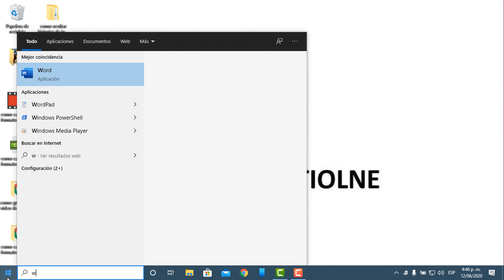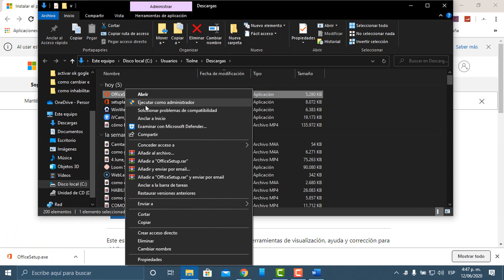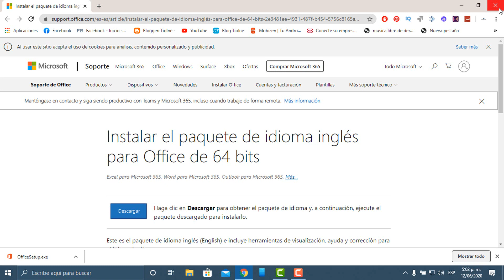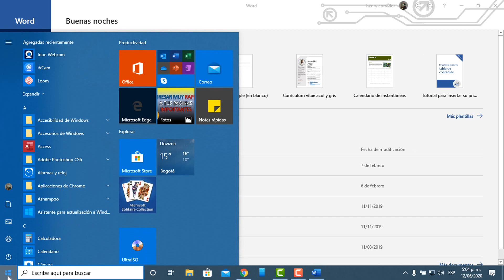㊗️ Como cambiar el idioma De Office, Word, Excel y PowerPoint de forma sencilla | Suite de Office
Si deseas cambiar el idioma en Word, Excel y PowerPoint de forma sencilla, este video es para ti. En esta Suite de Office aprenderás cómo cambiar el idioma de tus programas de Microsoft Office en pocos pasos. Con nuestras explicaciones detalladas y fáciles de seguir, podrás cambiar el idioma de tu Suite de Office en minutos.

En este tutorial, te mostraremos cómo cambiar el idioma de tu Suite de Office en versiones recientes, como Office 2019 y Office 365, así como en versiones anteriores, como Office 2013 y 2016. Te guiaremos a través de cada paso y te daremos consejos útiles para asegurarte de que puedas cambiar el idioma de tu Suite de Office sin complicaciones.

Además, cubriremos todas las palabras clave relevantes para que puedas encontrar fácilmente este video en YouTube. Algunas de las palabras clave incluyen: cambiar el idioma de Microsoft Office, cómo cambiar el idioma en Excel, cómo cambiar el idioma en PowerPoint, cómo cambiar el idioma en Word, Suite de Office, Office 2019, Office 365, Office 2016, Office 2013 y más. Así que si necesitas cambiar el idioma en tu Suite de Office, ¡no te pierdas este video!

👉 pasos para cambiar el idioma en word, excel o power point

Capitulostulos
0:00 Presentacion
0:11 Intro
0:21 Como instalar un idioma en office
1:46 Aplicaciones en la que se va instalar el idioma seleccionado
2:11 como cambiar el idioma en office
2:51 como cambiar el idioma de office de ingles a español
3:33 Agradecimientos